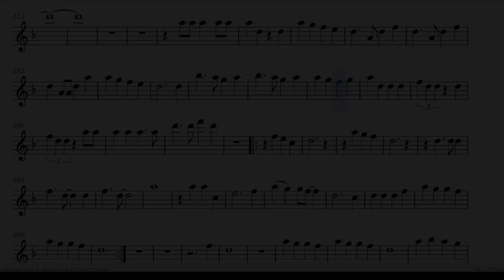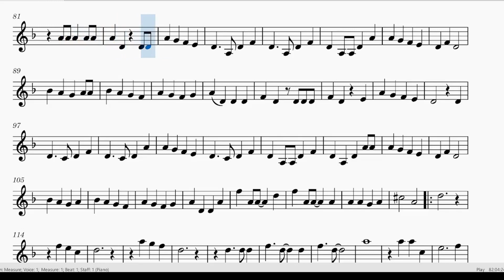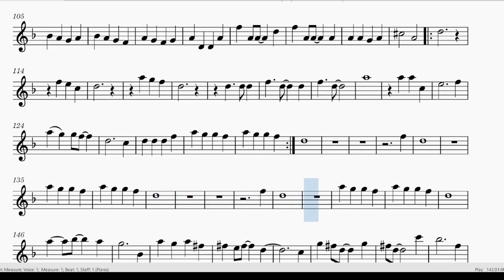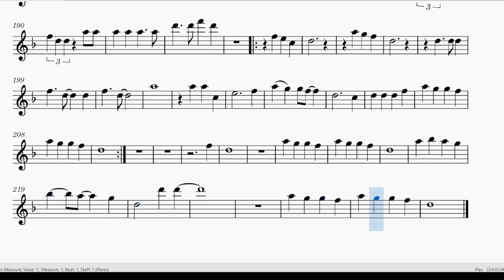Bendy And The Ink Machine I Real Violin Plays Build Our Machine Sheet Music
And here we are 7 months later after previous upload with a baby on board.

1) clicking like
3) even with a small tip.

any instrument or more music -

Please write your requests, I will add them to my list.

Keep making love with music
Equipment used:
Audio recording - Rode NT1-A
Computer with Windows 10